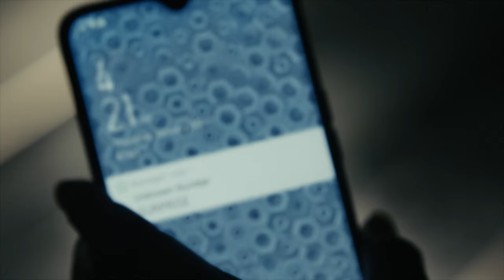There's Someone In The Attic | The Invisible Man | Science Fiction Station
Cecilia (Elisabeth Moss) realises that she's not as alone as she thought when she hears someone in the attic.

The Invisible Man (2020): Cecilia's abusive ex-boyfriend fakes his death and becomes invisible to stalk and torment her. She begins experiencing strange events and decides to hunt down the truth on her own.